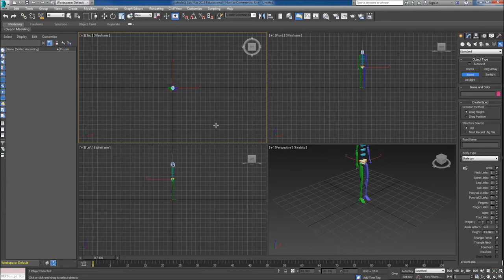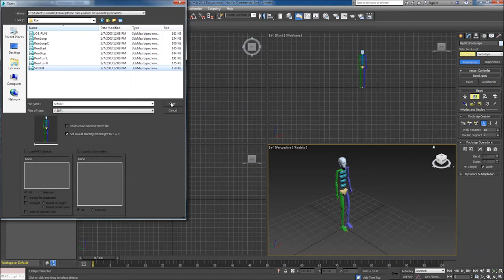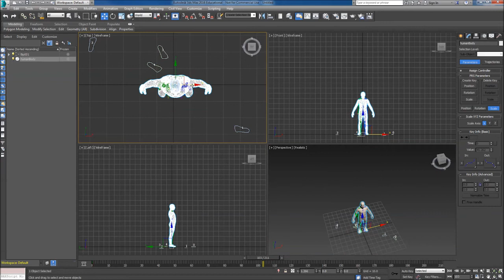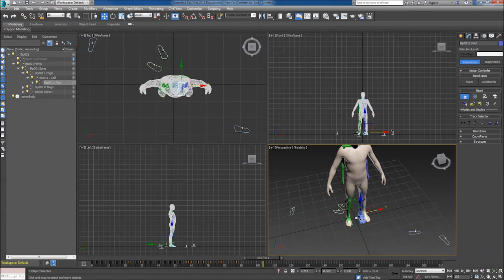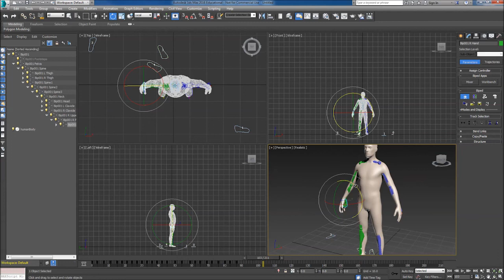3Ds Max Biped Movement Files and Skinning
3Ds Max learning how to add skin modifier and movement file to biped to animate